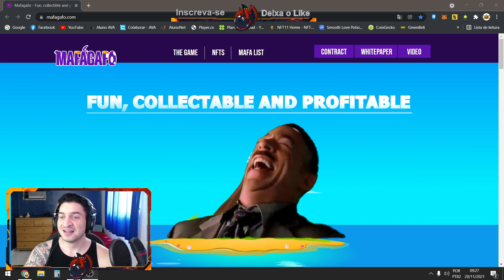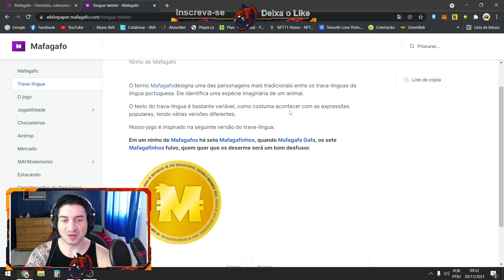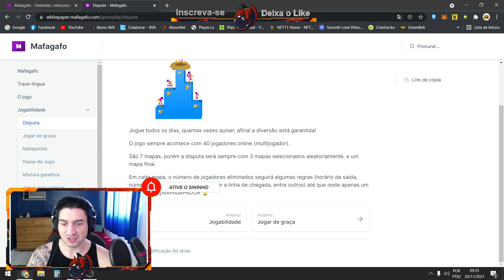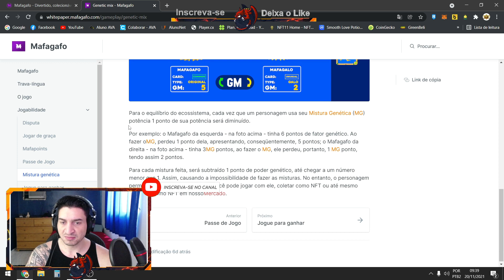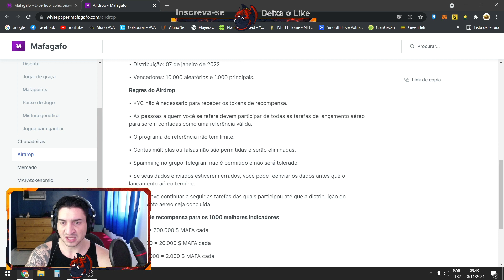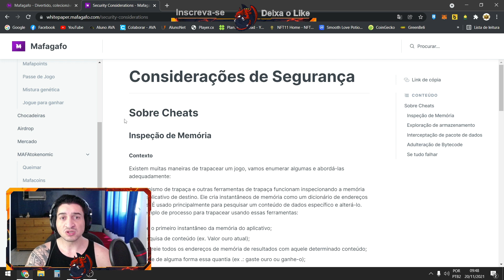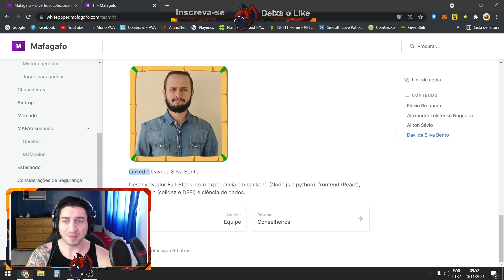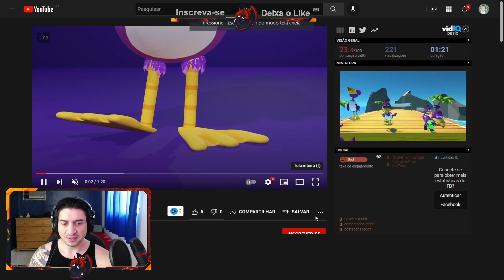MAFAGAFO: Jogo parecido com Fall Guys - NFT muito promissor - Equipe Publica e com Famoso no meio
Salve, Salve rapaziada! Nesse vídeo você vai conferir um NFT que talvez seja um dos mais divertidos no cenário e que pode ter um potencial incrível dentro dos NFT, o jogo lembra muito o Fall Guys, onde é muito famosa e com muito público. Enfim, confere ai que vou dar minha opnião sobre o mesmo, façam suas análise e me digam aqui nos comentários sua opnião.